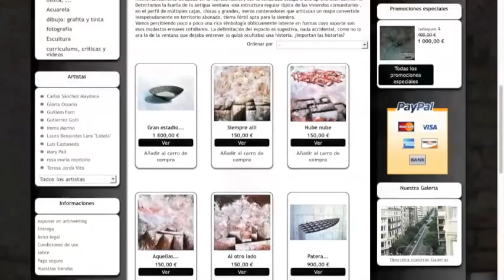Carlos Sánchez Maydana - PINTURAS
Carlos Sánchez Maydana: pintura acrílica y técnica mixta sobre tela, dibujo en grafito sobre papel
Hay una impresión, una marca en la memoria de Carlos Sánchez. Es la Ventana. Su recuerdo se remonta a la infancia. Desde entonces se ha convertido en su mente en algo así como un esquema generador de imágenes. Carlos no pierde la oportunidad de buscar y encontrar un símil de esa traza persistente, insistente (habrá que prestar atención; la repetición es Ley, aquí).
Quizá la vida entera transcurra en la persecución de iconos referibles a algo que si bien es momentáneamente atrapado en la representación, con la tenacidad escapa a una aprehensión definitiva.